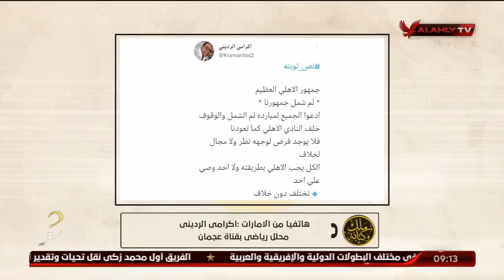هاتفيا من الإمارات.. الزميل اكرامي الرديني المحلل الرياضي "يتحدث" عن مبادرة لم الشمل | ملك وكتابة